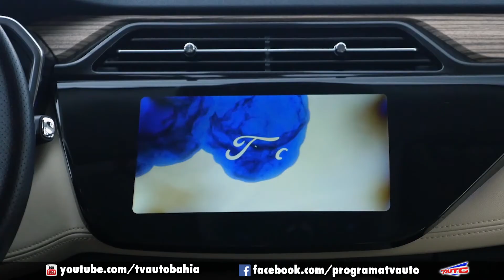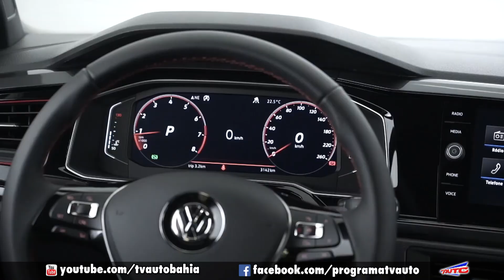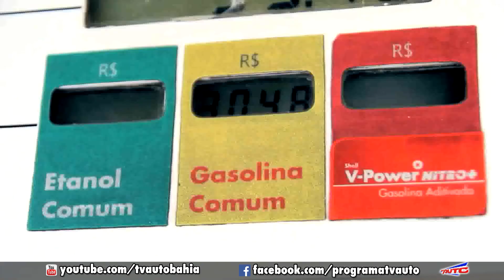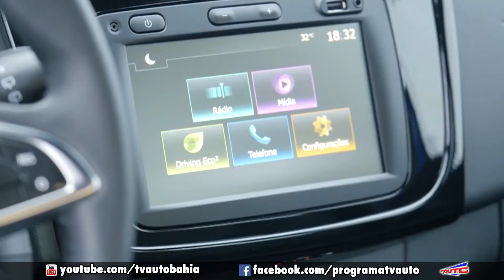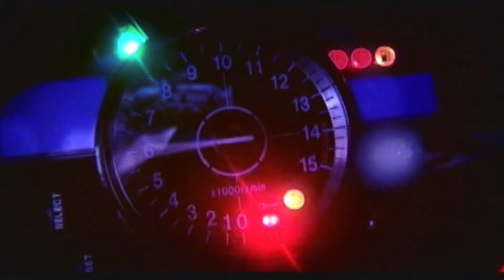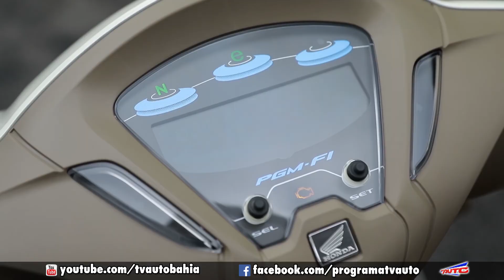TV AUTO 25.01.2020 - COMPLETO